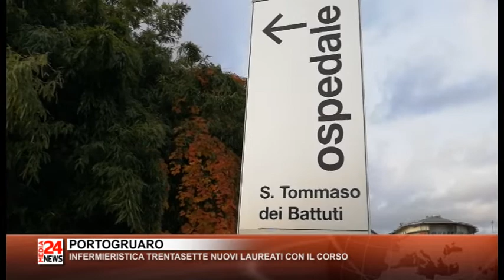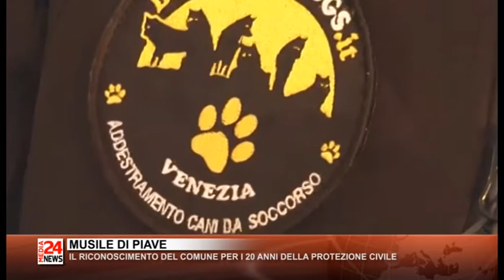Il Telegiornale del Veneto orientale del 09 12 2020